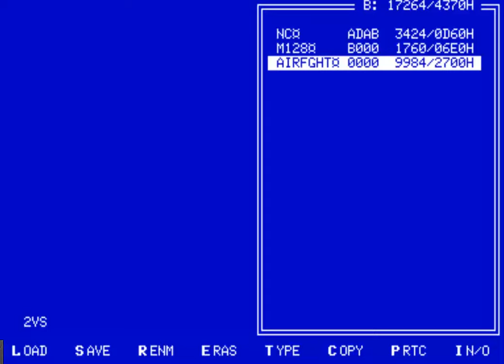AIR FIGHT AIR WAR AIFIGHT AIRWAR ORION 128 RUSSIAN SOVIET EAST BLOCK httpzvzd3druOrion12 Mainhtml